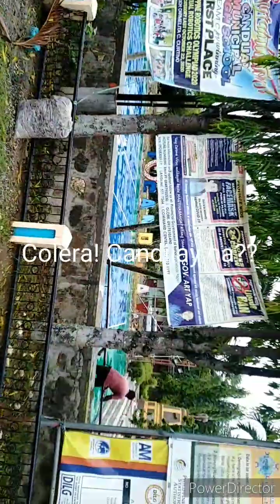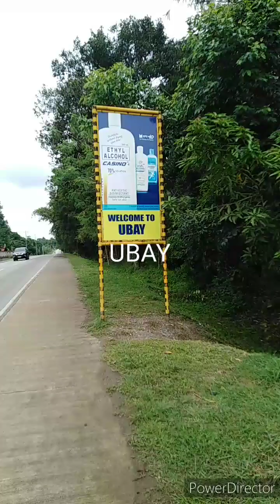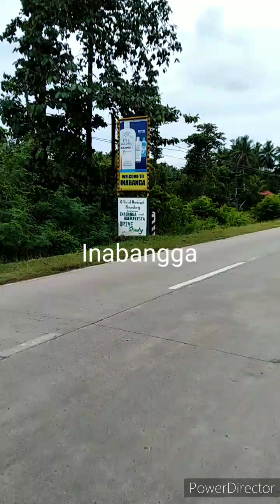Solo Round Bohol Ride